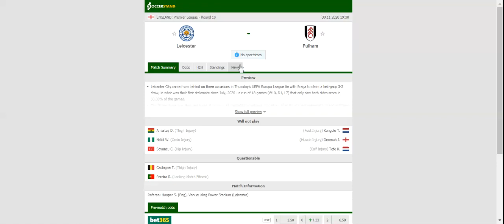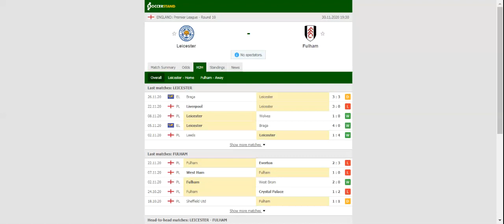LEICESTER VS FULHAM PREDICTION & BETTING TIPS - 30/11/2020